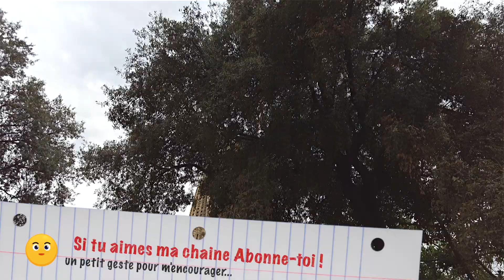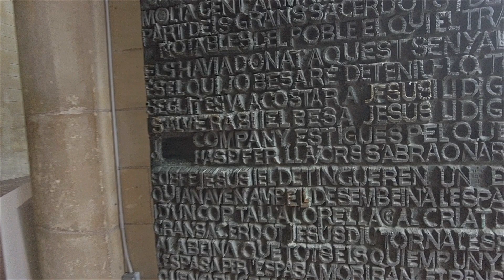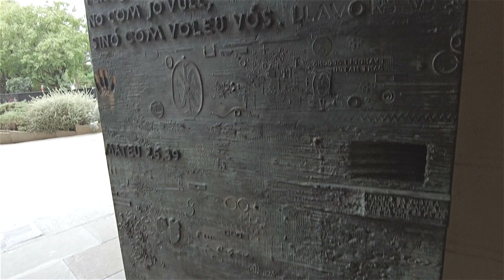74- Sagrada Familia Barcelone - Espagne | Visite avec moi la basilique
Dans ce vlog visite avec moi la Sagrada Familia à Barcelone en Espagne
Découvre avec moi l’intérieur, les façades, la sacristie, les musées, une des tours et les portes
★ Visit with me the Sagrada Familia in Barcelona in Spain

Gaudi commença sa construction en 1882 et les architectes qui le succèdent espèrent la terminer en 2026, date du centenaire de sa mort
Elle ne devait pas être comme cela au départ car le projet avait été confié à un autre architecte et ce n’est qu’en 1883 qu’on donna la demande de construction à Gaudi et il y consacra 43 ans de sa vie donc 22 ans uniquement pour la façade de la Nativité
Au final elle deviendra le bâtiment le plus haut de la ville de Barcelone et l’église la plus haute du monde avec ces 172 mètres
Elle n’est pas plus grande pour ne pas qu’elle dépasse la montagne "Montjuic" qui est à coté car Gaudi disait : « L’œuvre de l’homme ne doit pas dépasser celle de dieu »
D’ailleurs ce n’est plus une église car le pape la consacra Basilique en 2010
Il est important de noter que durant la guerre civile d’Espagne la quasi totalité des plans et des dessins de Gaudi qui étaient dans la crypte furent détruits en 1936, donc on ne sera jamais si elle est à 100% conforme à ce que Gaudi avait imaginé

- La façade de la Nativité (à 01:42) ayant 3 entrées : la Foi à droite (à 07:50), la Charité au centre (à 02:07) et l'Espoir à gauche (à 09:07)
- Le portail  "Claustre Mare de Deu del Roser" (à 08:08)
- Le musée se trouve dans la crypte de l’église (à 09:51)
- La façade de la Passion (à 11:27 et à 13:18)
- La Sacristie (à 12:23)

Vlog voyage
Espagne
Barcelone
Sagrada Familia

SOMMAIRE :
00:00 - Début de cette vidéo
00:10 - L’histoire de la Sagrada Familia
01:28 - Je me dirige vers l’entrée de l’église
01:42 - Je découvre la façade de la Nativité
02:18 - Je rentre à l’intérieur
04:01 - Je monte dans une des tours
05:44 - Je descends de la tour
07:29 - Je sors sur le parvis de l’église
08:08 - Je découvre le portail du Rosaire
08:45 - Je me dirige vers une petite entrée
09:51 - Je découvre le musée
11:27 - Je découvre la façade de la Passion
12:23 - Je découvre la Sacristie
13:30 - Mon avis sur cette visite

INFORMATIONS et CREDITS :
→ Filmé avec une caméra DJI Osmo Pocket disponible

★ Si tu aimes ma chaîne n"hésite pas à me soutenir